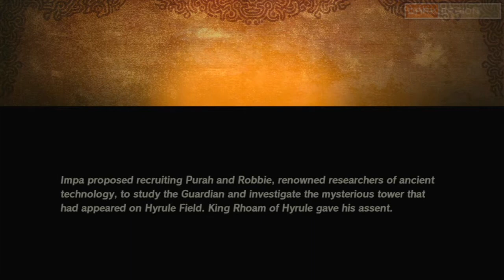Hyrule Warriors Episode 1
Hey! Hyrule Warriors released today, so here's a new series! I'll be playing through the whole story campaign, so we'll get to see it together! I hope you enjoy!